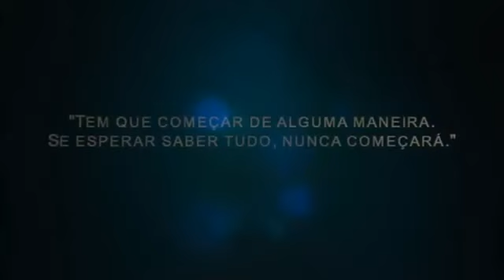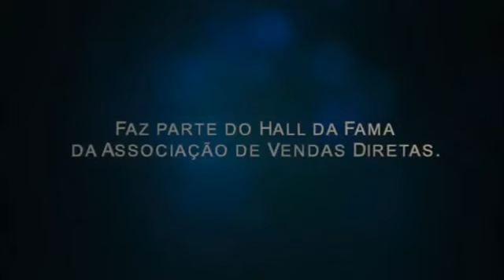Rich DeVos cofundador da Amway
Se você esta investindo, participe da comunidade AGF+, clique no llink abaixo para aderir a plataforma e profissionalizar-se:

motivacao rendapassiva negocioproprio Liberdade empreender amway Rich DeVos, cofundador da gigante de vendas diretas Amway . “A positividade de Rich DeVos foi uma força constante e motivadora que inspirou muitas pessoas a fazerem mudanças significativas em suas próprias vidas e comunidades”. Rich DeVos reconheceu o fenômeno de marketing que ele e Van Andel criaram. “A Amway é mais do que apenas uma empresa, é um movimento para ajudar as pessoas a se ajudarem”. “Ninguém jamais viajou pela estrada percorrida por nós.”

Colabore com o nosso canal - escute e comente os áudios.